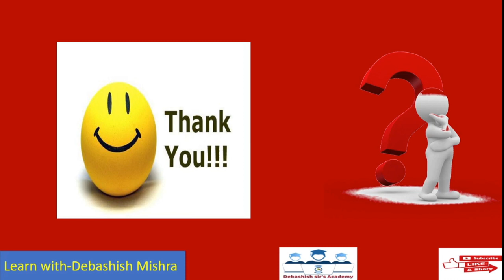BPUT SEMESTER EXAMS IN ON-LINE MODE ????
About
1.BPUT ODD SEM EXAM MODE.
2.BPUT ODD SEM EXAM DATE.